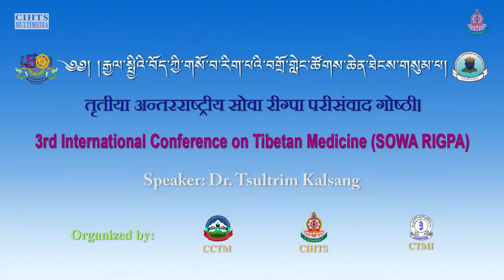བོད་ཀྱི་གསོ་བ་རིག་པ་ལས་བསྐུ་མཉེ་ལག་ལེན་བྱེད་ཐབས་མྱོང་འཚོར། ཚུལ་ཁྲིམས་སྐལ་བཟང་།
བོད་ཀྱི་གསོ་བ་རིག་པ་ལས་བསྐུ་མཉེ་ལག་ལེན་བྱེད་ཐབས་མྱོང་འཚོར།
ཚུལ་ཁྲིམས་སྐལ་བཟང་།

3rd International Conference on Tibetan Medicine
25th February – 1st march, 2018